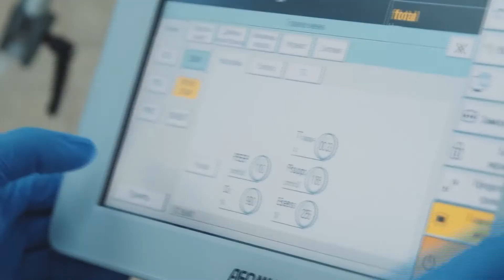Коронавирус обновил ряд антирекордов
В первых числах февраля коронавирус обновил ряд антирекордов. Число выявленных с начала пандемии случаев заболевания в России перевалило за 12 миллионов, а в Мурманской области накануне ковид взял рубеж в 100 тысяч заболевших. Темпы суточного прироста приближаются в стране к ста тысячам. А в нашем регионе, судя по динамике, скоро будут фиксировать тысячу заразившихся каждый день. Тем не менее, несмотря на зашкаливающие цифры статистики, тотального локдауна власти страны пока вводить не намерены. Глава Роспотребнадзора Анна Попова пояснила, хотя специалисты и прогнозируют дальнейший рост числа заболевших, в России, ЦИТАТА «Уже есть понятные, отработанные противоэпидемические меры, средства диагностики».